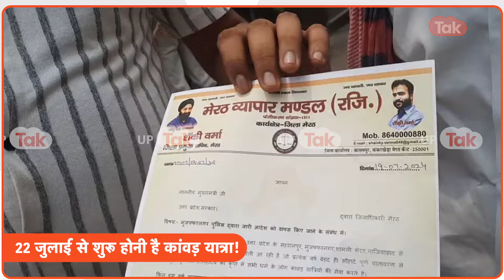Kanwar Yatra : कांवड़ के आदेश पर भड़क गए मेरठ के व्यपारी !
कांवड़ यात्रा को लेकर जारी आदेश के बाद से कुछ लोग इस के पक्ष में बोल रहे हैं... तो वहीं कुछ लोग विपक्ष में बोल रहे हैं . इसको लेकर मेरठ के व्यपारीयों  ने क्या कुछ कहा देखिए इस विडियो में...